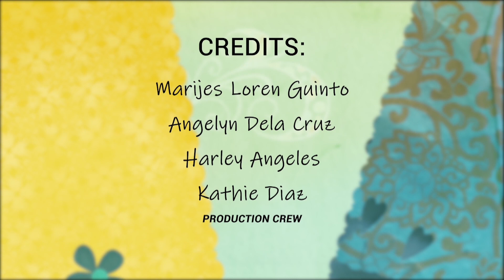20% YEAR 2 EPISODE 14 JAN. 24, 2022: Start Right, Start Bright Series (#4) w/ FR. ROLANDO GARCIA JR.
Layforce's 20 PERCENT Ang Programang Puno ng Puso Para sa Mga Seniors Year 2 January 24, 2022 Episode (14) with FR. ROLANDO GARCIA JR.: Start Right, Start Bright Series (#4)